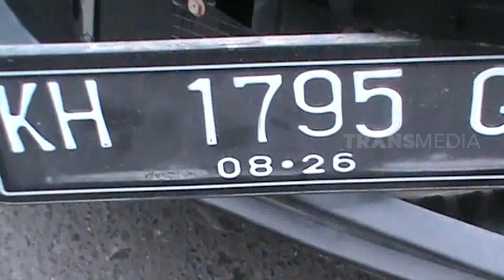Istri Ngamuk Tak Terima Suami Dituding Pakai Narkoba | OMG!! (20/10/22)